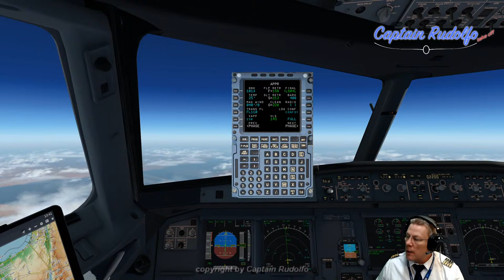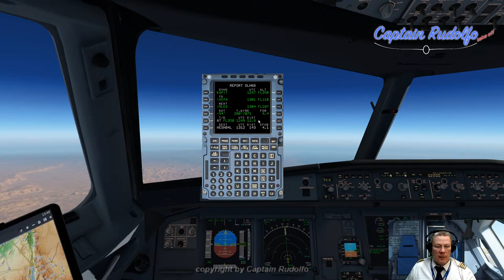X-Plane 11.5 KOS LGKO - Sharm HESH A321 Toliss - Talking about the hydraulic system